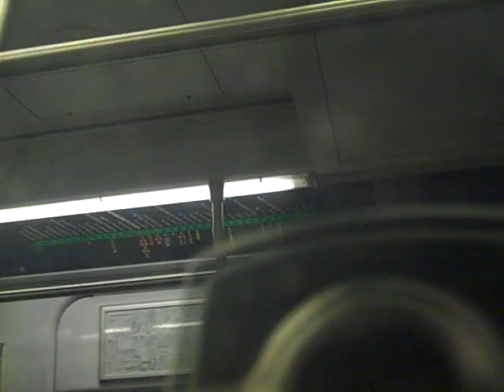MTA: R142 (4) Train To Atlantic Avenue-Barclays Center Ride Through The Joralemon Street Tunnel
This Is MTA.  This Is A Ride On An Atlantic Avenue-Barclays Center Bound R142 (4) Train From Bowling Green To Borough Hall Via The Joralemon Street Tunnel.  There Was An Announcement That Was Taking Forever & Interrupted Most Of This Video.  This Was Taken During The Sandy Reroute Of The (R) Train Which Is Why At Borough Hall, The (R) Train Transfer Wasn't Announced.  This Was Taken On A Saturday In April Or May 2014.